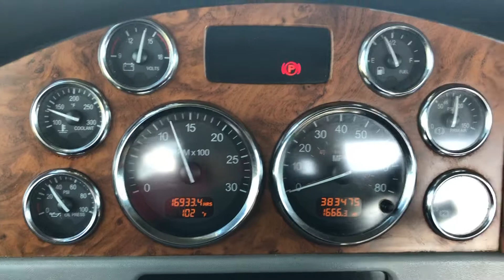2006 Pete 385 daycab